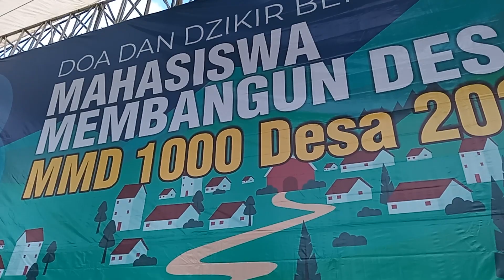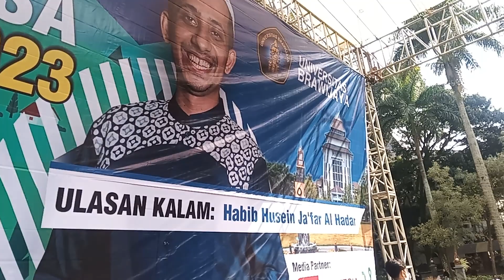penutupan Acara Doa Bersama pemberangkatan MMD 1000 DESA JATIM HABIB HUSEIN JAFAR